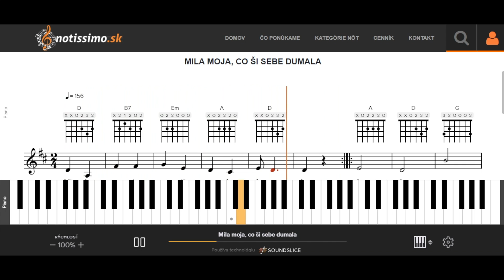Mila moja, co ši sebe dumala | Notissimo.sk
Ako hrať Mila moja, co ši sebe dumala - ukážka prehrávania nôt na portáli Notissimo.sk.